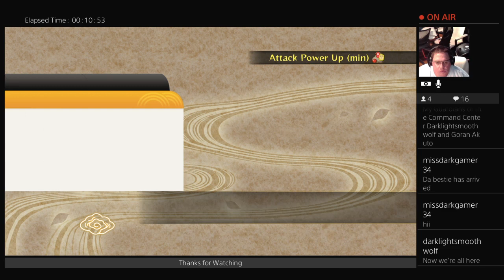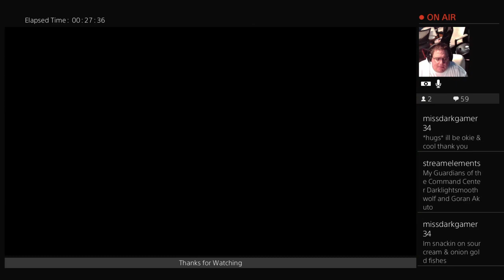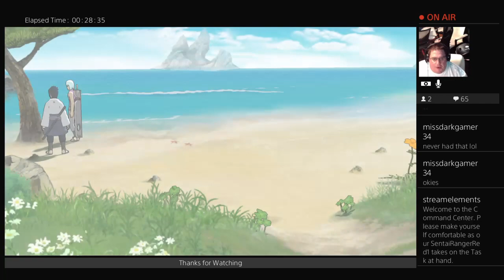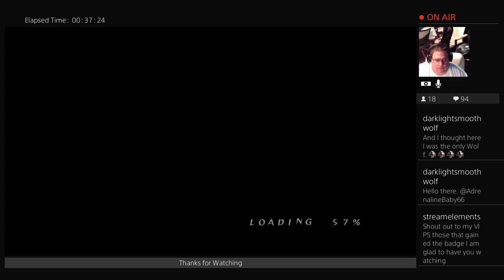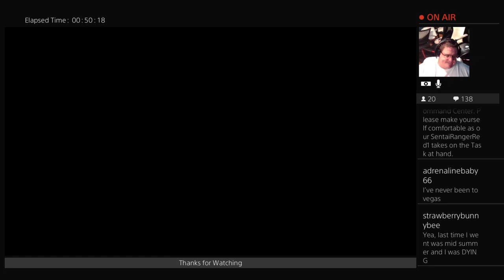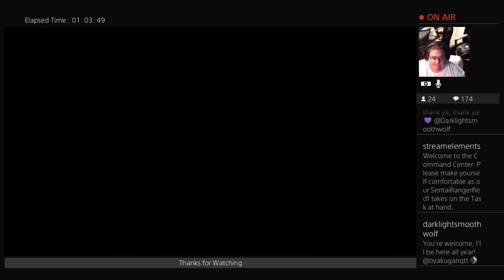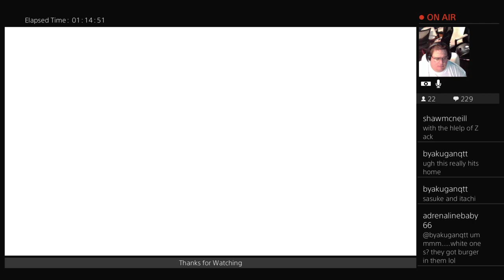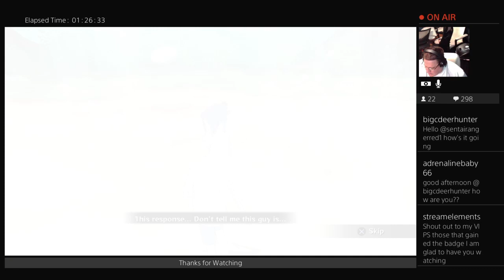Naruto ultimate Ninja Storm 2: Session 7